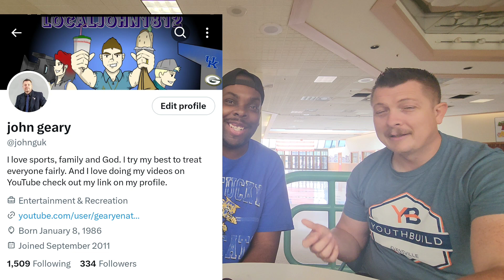Sports Talk Podcast with LocalJohn & Jrod 9/24/23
Wow, it has been 6 MONTHS since our last sports podcast show! Man, we are glad to be back in this multi-sport podcast show. Today we will cover UK vs Vandy recap! Is Alabama okay? Is BigZ going to be free? UK 🏀 vs UK 🏈 plus NFL thoughts and a quick reference on how the Florida Gators sucks!

00:00 Intro
01:31 UKvsVandy Recap
06:56 CFB Is Alabama OK
09:13 Free BigZ
14:01 UK Basketball vs UK Football
24:02 NFL What's going on
35:56 Florida Football Sucks